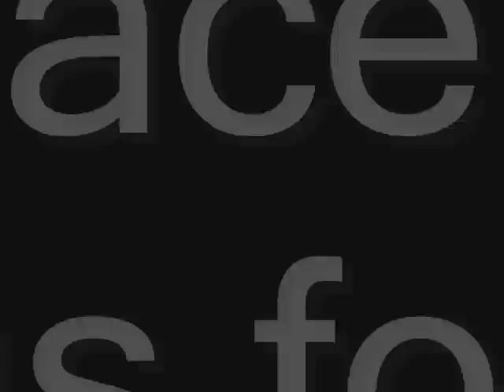Not A Game - Alchemist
New Alchemist 2008 artist M.O. Lyrists